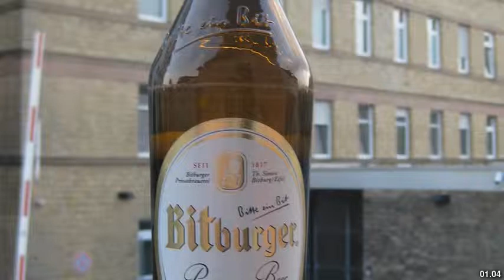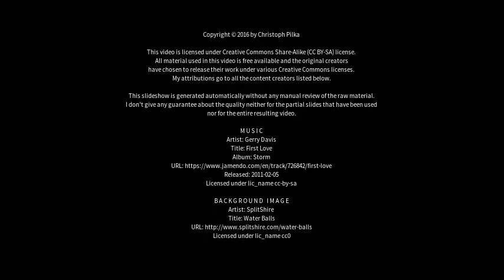Best places to visit